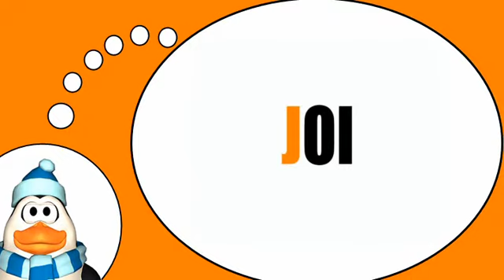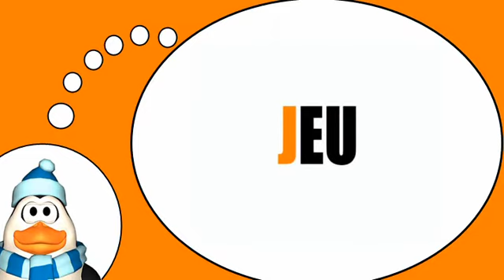法语为大家 = 音节＃J